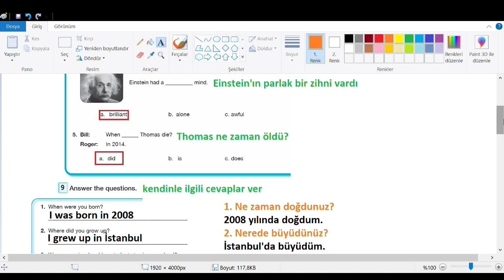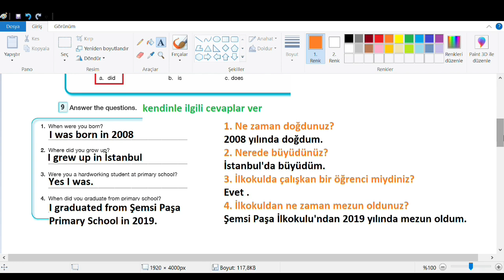7. Sınıf İngilizce Bilim ve Kültür Yayınları Cevapları Sayfa 56